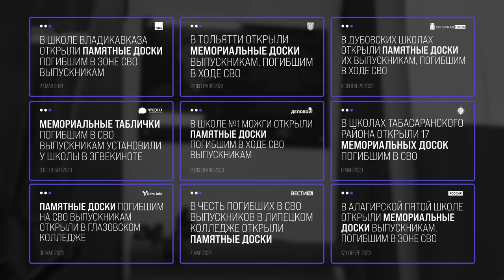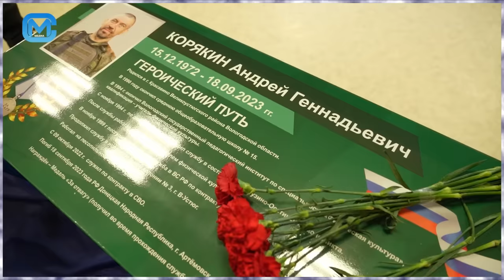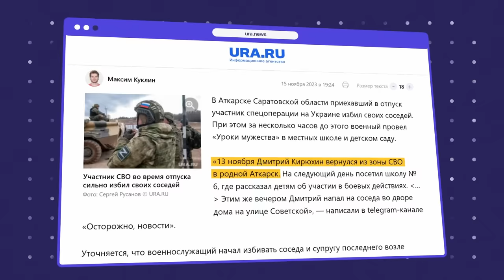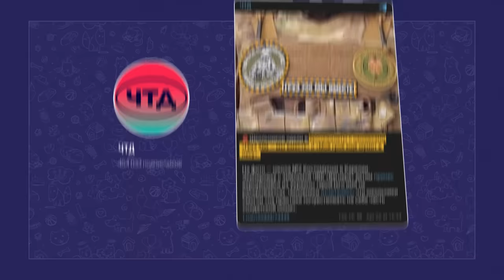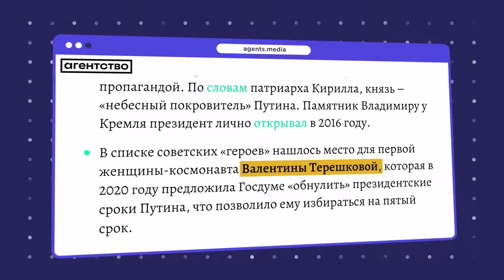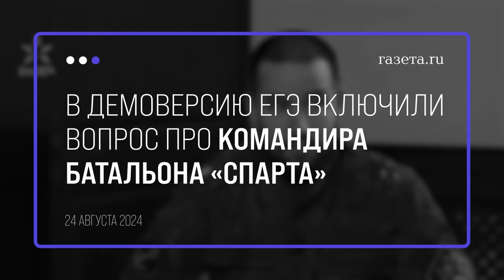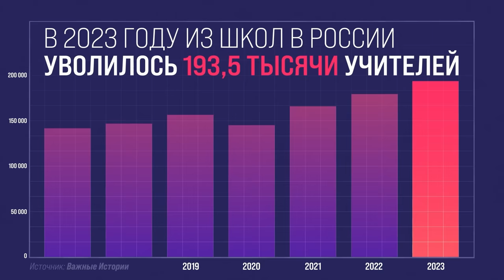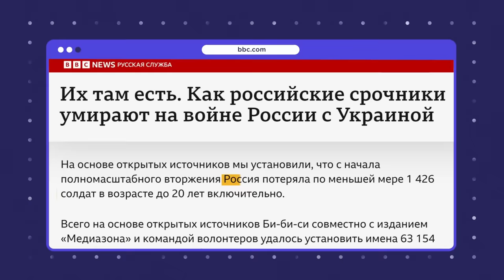Военная пропаганда. Чему теперь учат в российских школах?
Начался новый учебный год. Теперь ваших детей обучают преступники-рецидивисты, а на уроках изучают биографии полевых командиров. Но это не все..

Перемены, произошедшие в российской школе за время войны с Украиной, станут для вас настоящим потрясением.
Как же поменялась школа? Чему теперь в ней учат детей? Рассказываю в новом видео